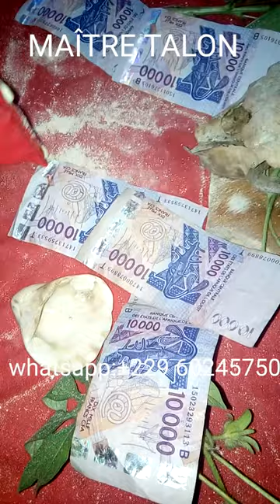Portefeuille magique du maître +229 60245750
Maître Talon, Ceci est une vidéo de démonstration de portefeuille magique, mon portefeuille magique multiplie 800.000 ou 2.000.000f cfa par jours sans conséquence ni de risque ni d’effet secondaire .
Toi qui a chercher fatigué une seul adresse contact le Maitre Talon pour avoir un portefeuille magique gratuitement.

Bas-Rhin
Haut-Rhin
Aquitaine
Dordogne
Gironde
Landes
Lot-et-Garonne
Pyrénées-Atlantiques

Allier
Cantal
Haute-Loire
Puy-de-Dôme
Basse-Normandie
Calvados
Manche
Orne

Côte-d'Or
Nièvre
Saône-et-Loire
Yonne

Côtes-d'Armor
Finistère
Ille-et-Vilaine
Morbihan

Cher
Eure-et-Loir
Indre
Indre-et-Loire
Loiret
Loir-et-Cher

Ardennes
Aube
Haute-Marne
Marne

Corse-du-Sud
Haute-Corse

Doubs
Haute-Saône
Jura
Territoire de Belfort

Eure
Seine-Maritime

Essonne
Hauts-de-Seine

Seine-et-Marne
Seine-Saint-Denis
Val-de-Marne
Val-d'Oise
Yvelines

Aude
Gard
Hérault
Lozère
Pyrénées-Orientales

Corrèze
Creuse
Haute-Vienne

Meurthe-et-Moselle
Meuse
Moselle
Vosges

Ariège
Aveyron
Gers
Haute-Garonne
Hautes-Pyrénées
Lot
Tarn
Tarn-et-Garonne

Nord
Pas-de-Calais

Loire-Atlantique
Maine-et-Loire
Mayenne

Vendée

Aisne
Oise
Somme

Charente
Charente-Maritime
Deux-Sèvres
Vienne

Alpes-de-Haute-Provence
Alpes-Maritimes
Bouches-du-Rhône
Hautes-Alpes
Var
Vaucluse

Ain
Ardèche
Drôme
Haute-Savoie
Isère
Loire
Rhône
Savoie

Guyane
French Polynesia
Guadeloupe
Martinique
La Réunion
Mayotte
Nouvelle Calédonie
Wallis et Futuna
Saint-Pierre et Miquelon